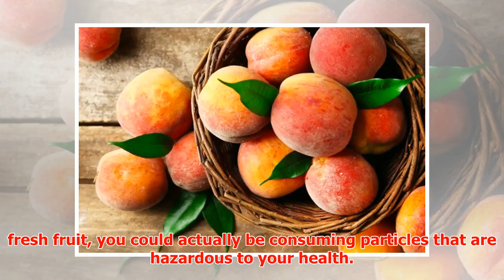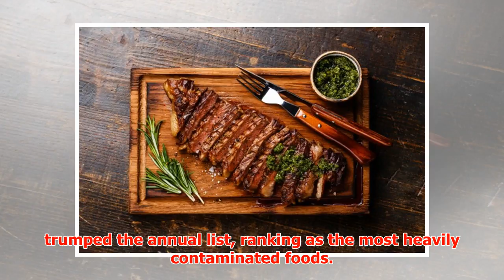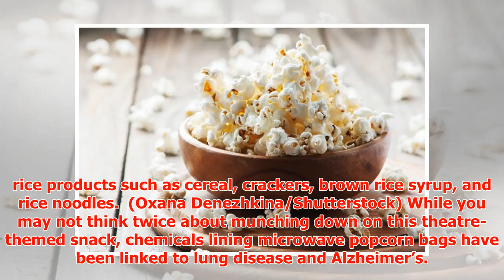9 Foods You Should Always Eat Organic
► January 2, 2017 1:57 pm Last Updated: January 2, 2017 1:58 pm While you maybe already be familiar wi...